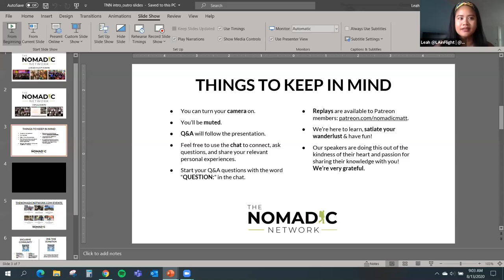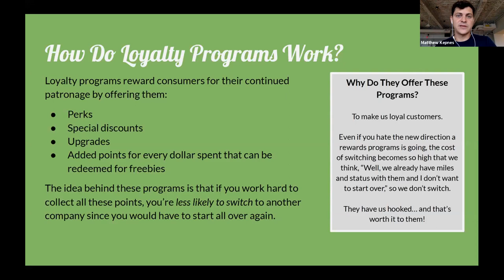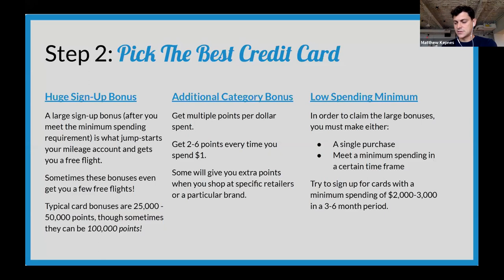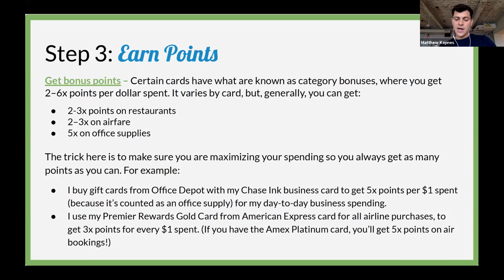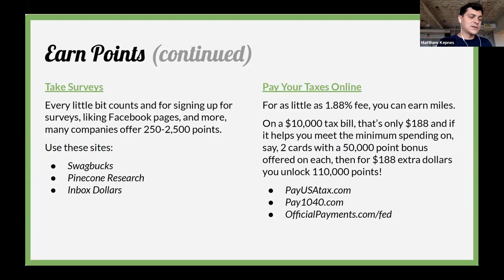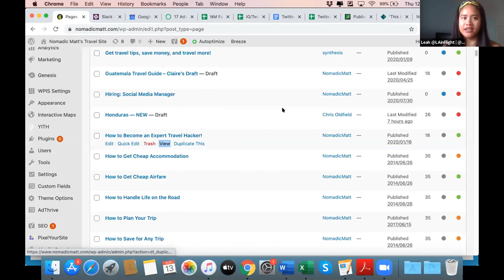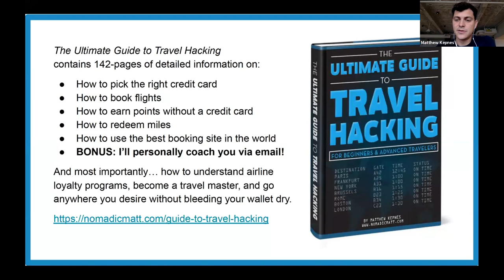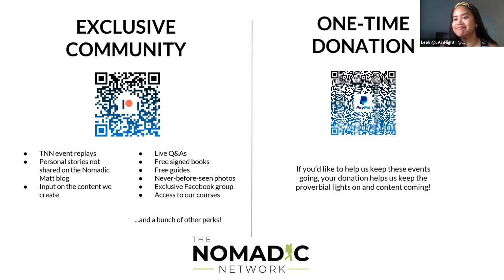TNN presents: A Beginner Tutorial on Points & Miles with Nomadic Matt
What do you do to prepare for your future travels - start travel collecting points and miles today!

What does collecting points and miles entail?

It's the art of collecting frequent-flier points and miles to get free flights, hotels, tours, and more. It allows you to have those once-in-a-lifetime experiences: an over-water bungalow in Tahiti, a first-class flight with a shower, an African safari, a visit to the Galápagos Islands, or that dream trip to the French Riviera.

It is the single best way to save money on travel.

Matt's been collecting points for over a decade — and it is the linchpin of all his money-saving advice. It saves him tens of thousands of dollars on flights, accommodation, and transportation every year.

He doesn't spend extra money, take special trips to earn more points, or get into debt. He does this with his normal, everyday spending.

Sure, we can’t travel right now but, when we can, having some points and miles for free travel will really help keep costs down!